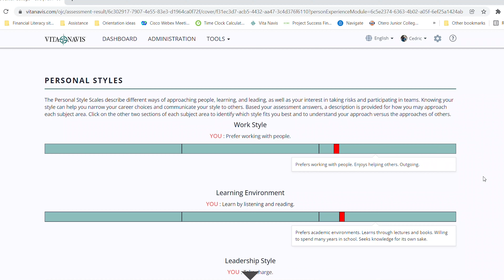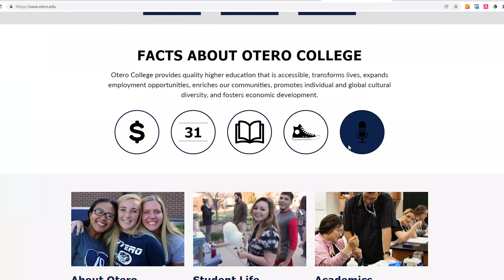AIM Program - Otero College Orientation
AIM is a federally funded program that connects students to:
- Research Projects
- Volunteer Work
- Internships
- Service Opportunities
- Experiential Learning